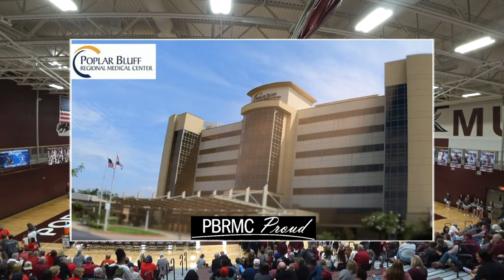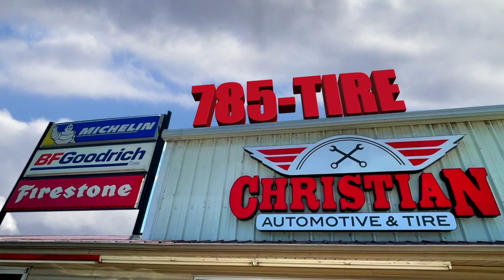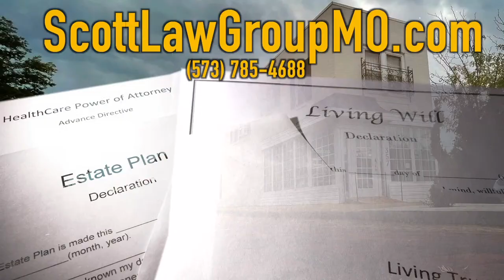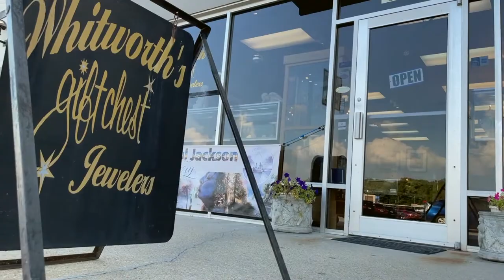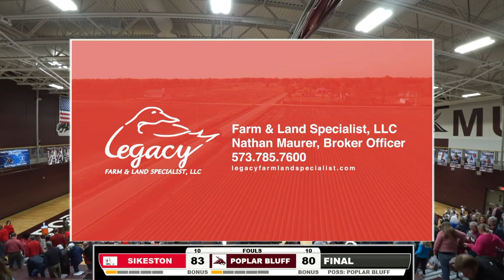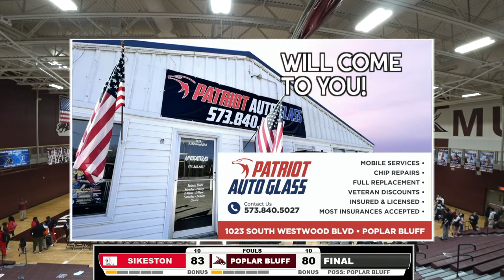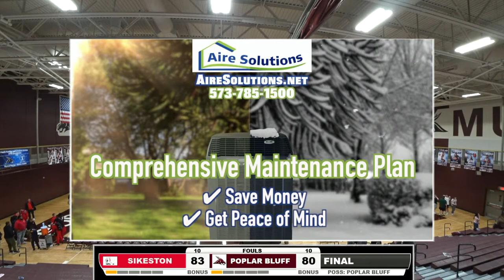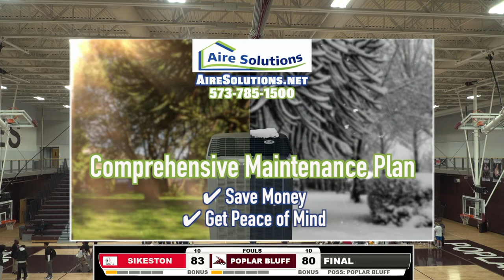Poplar Bluff Mules return home tonight in the final regular season game to face state ranked Sikesto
Poplar Bluff Mules return home tonight in the final regular season game to face state ranked Sikeston Bulldogs

In the final regular season game, the Poplar Bluff Mules are at home tonight and will face the #9 team in Class 5 Sikeston Bulldogs!
We are live at Poplar Bluff Senior High School for tonight’s game. The (9-14) Poplar Bluff Mules will face #9 (18-7) Sikeston Bulldogs.

Let us know where you're watching from and please share this feed!!